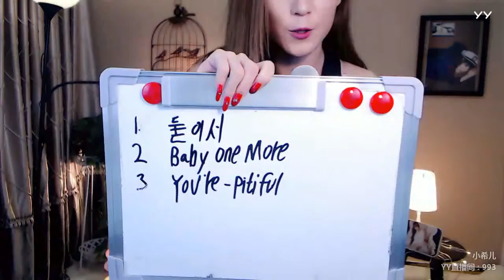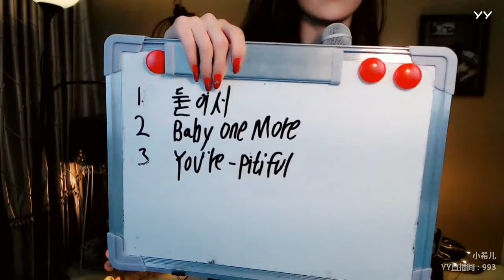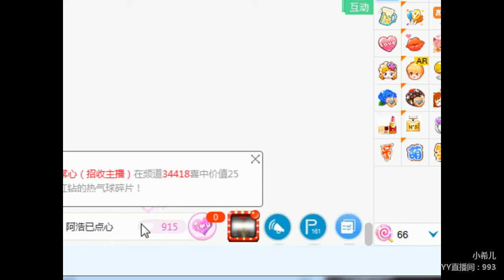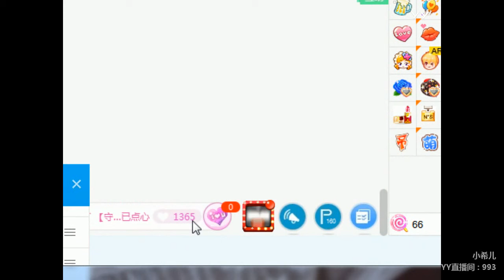YY LIVE 燃舞蹈 蓝希 - 《燃舞蹈》（Artists Singing・Dancing・Instrument Playing・Talent Shows)